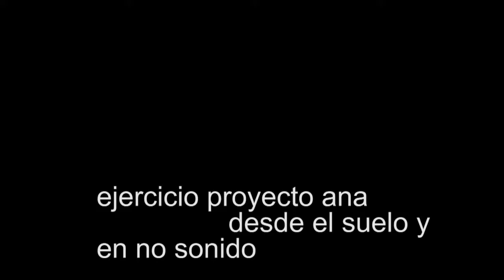Silencio y terra urbana spot TALLER DMS.Ejercicios de montajes luego de cazar imágenes e ideas.2014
Ejercitaciones del TALLER DE VIDEO URBANO - 2014- SOCIAL VIDEO mini docs
ALUMNOS- (PROYECTO ANA)
Convent Sant AGUSTI.

Barcelona-

DOCUMENTALIDADES
Formación y producción: Gonzalo Marcuzzi